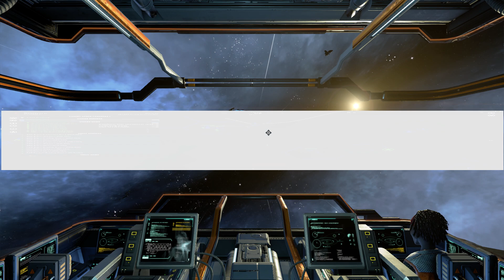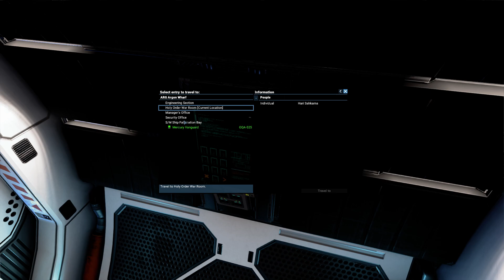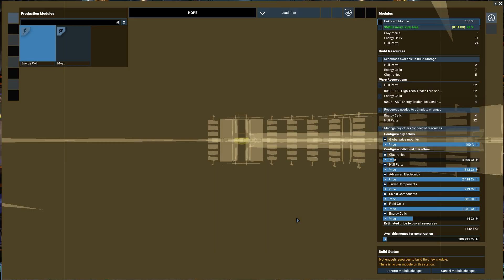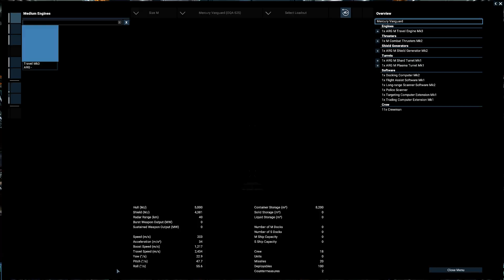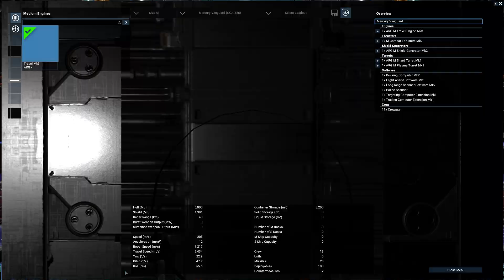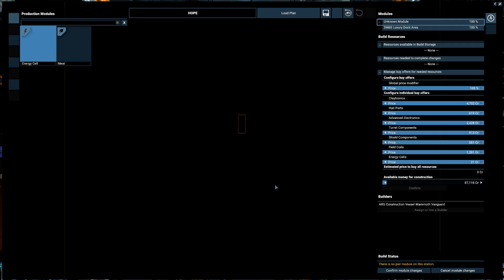Let's Play X4 Foundations - Part 24 - The Holy order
In Argon Prime It is possible to join The holy order,  and I hope the other races has the same possibility.
Smart Chips delivered 2 times, and it counts for both 9 million quest. It must be a bug that it count for both quest.